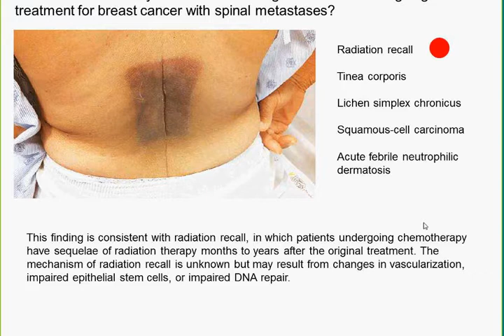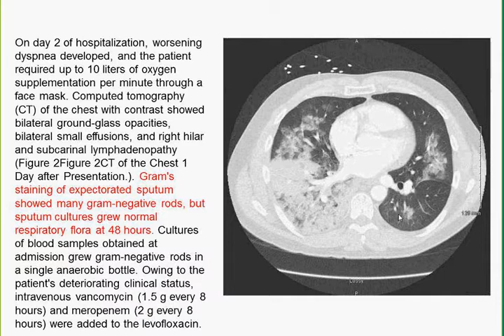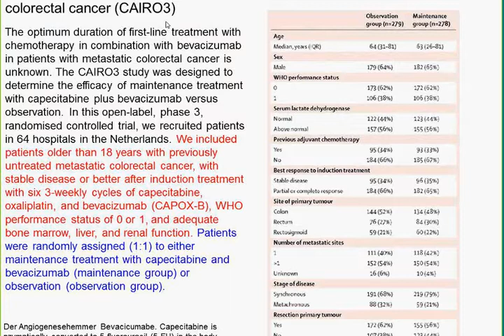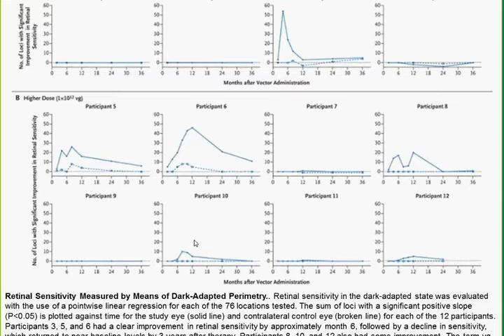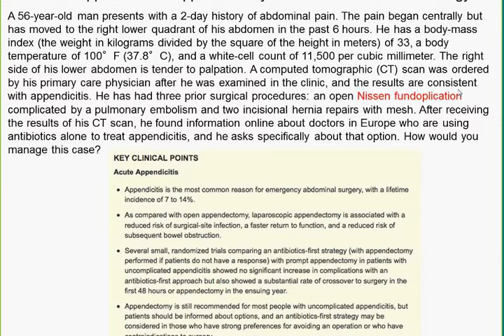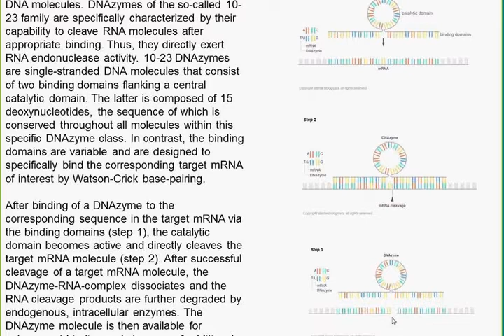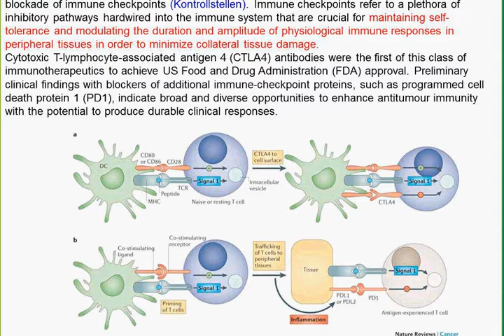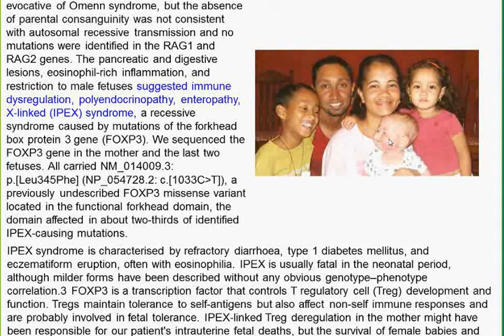Charité Clinical Journal Club by Fred Luft - 27.5.2015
The N Engl J Med image of the week shows the back of a middle-aged breast cancer patient. There is a peculiar rectangular lesion that looks like it could be a burn. You are offered radiation recall, tinea corporis, lichen simplex chronicus, squamous-cell carcinoma, and acute febrile neutrophilic dermatosis (Sweet’s syndrome). We go over these conditions. Between-hospital variation in outcomes among extremely preterm infants (22-24 weeks gestation) is largely unexplained and may reflect differences in hospital practices regarding the initiation of active lifesaving treatment as compared with comfort care after birth. We learn that differences in hospital practices regarding the initiation of active treatment in infants born at 22, 23, or 24 weeks of gestation explain some of the between-hospital variation in survival and survival without impairment among such patients. Catheter ablation is less successful for persistent atrial fibrillation than for paroxysmal atrial fibrillation. Guidelines suggest that adjuvant substrate modification in addition to pulmonary-vein isolation is required in persistent atrial fibrillation. However, the investigators found no reduction in the rate of recurrent atrial fibrillation when either linear ablation or ablation of complex fractionated electrograms was performed in addition to pulmonary-vein isolation. Nursing home residents’ use of hospice has substantially increased. Whether this increase in hospice use reduces end-of-life expenditures is unknown. We learn that the growth in hospice care for nursing home residents was associated with less aggressive care near death but at an overall increase in Medicare expenditures. I did not quite understand this either. Apparently hospice care in the US is very expensive. The potential benefit of dual antiplatelet therapy beyond 1 year after a myocardial infarction has not been established. Cardiologists investigated the efficacy and safety of ticagrelor, a P2Y12 receptor antagonist with established efficacy after an acute coronary syndrome. Ticagrelor beat placebo after 36 months, but not by very much. N Engl J Med contains an important review on iron deficiency anemia, the most common disease worldwide. We visit the case-of-the-week who has an infection of a bacterium first described by Alexandre Yersin, carried by a vector discovered by Nathaniel Rothchild (he did not work in a bank). The Lancet features cancer treatment. We learn about a slight increase in ovarian cancer in menopausal hormone-treated women. The optimum duration of first-line treatment with chemotherapy in combination with bevacizumab in patients with metastatic colorectal cancer is unknown. Maintenance treatment with capecitabine plus bevacizumab is effective, with acceptable toxic effects and preservation of quality of life in patients with metastatic colorectal cancer. High-dose chemotherapy followed by autologous stem-cell transplantation is standard of care for patients with relapsed or primary refractory Hodgkin's lymphoma. Patients with unfavorable-risk relapsed or primary refractory classic Hodgkin's lymphoma who had undergone autologous stem-cell transplantation were randomly assigned, by fixed-block randomization with a computer-generated random number sequence, to receive 16 cycles of 1·8 mg/kg brentuximab vedotin or placebo intravenously every 3 weeks, starting 30–45 days after transplantation. Progression-free survival was improved; overall survival was not affected. Whether addition of fluorouracil to epirubicin, cyclophosphamide, and paclitaxel (EC-P) is favorable in adjuvant treatment of patients with node-positive breast cancer is controversial, as is the benefit of increased density of dosing. We learn that dense treatment is better, but fluorouracil does not help much. Hematologists aimed to investigate whether the addition of ofatumumab (anti-CD20) to chlorambucil could lead to better clinical outcomes than does treatment with chlorambucil alone in patients with chronic lymphocytic leukemia. The antibody increased progression-free survival. We end with a child with a retinal degenerative disease. A later born sibling has it too. The child develops an increase in creatinine. Exome sequencing establishes the Senior-Lokin syndrome. I will put the files on the ECRC home page. I cannot discuss the papers with you until I return after May 22.